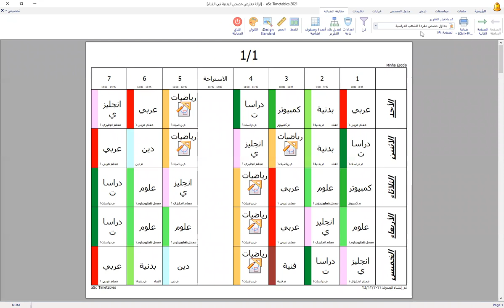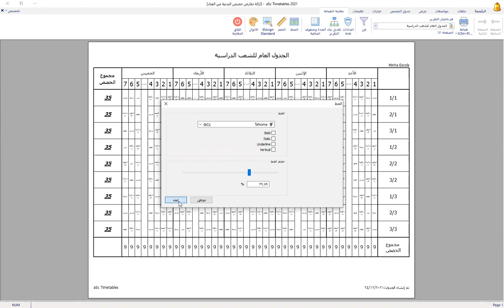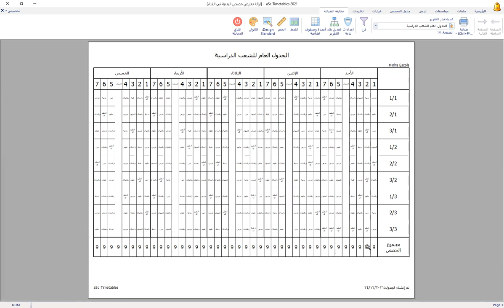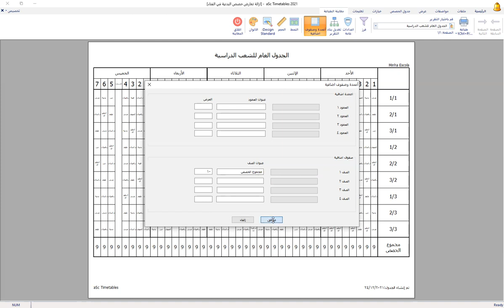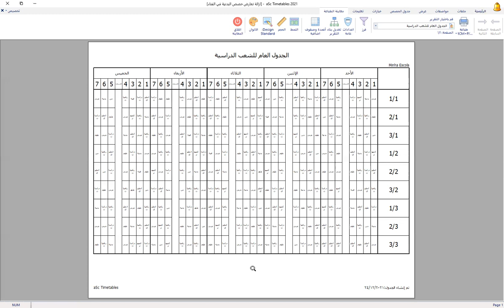اضافة نصاب الفصل 💖مجموع الحصص💖 عند طباعة الجدول التايم تيبل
💖💖اضافة نصاب الفصل 💖مجموع الحصص💖 عند طباعة الجدول التايم تيبل💖 في التايم تيبل بخطوات عملية 💖💖
مرحبا بكم  🌴💌نعرض في الفيديو الحالي حل لمشكلة معرفة نصاب الفصل ومجموع البطاقات الحصص  عند الطباعة وغيرها 💖💖 🌷   بخطوات بسيطة وسهلة ومباشرة  وايضا نعرض معلومة مفيدة بخطوات عملية للمشكلات التي قد تواجهنا عند تثبيت الاصدار الاحدث  🌷
🌷نحاول تبيسيط المعلومة قدر الامكان وعرض الخيارات المختلفة لها مساعدة للاخوة الاعضاء الكرام 🌷 ننتظر تواصلكم على واتساب 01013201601 كود مصر الدولي 0020 نتواصل على الخير  ولو هتكتب الرقم مع الكود هنحذف الزيرو الي في اول الرقم يعني هيكون الكود ثم الرقم بدون الصفر في اوله هكذا 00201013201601 هذا للتوضيح 💌🌷اشترك في القناة واضغط على زر جرس التنبيهات ليصلك تنبيه بالفيديوهات القادمة 🌷💌🌷اكتب لنا تعليقا محفزا وادعمنا قدر الامكان .🌷🌷نعرض المشكلات التى قد تواجهنا ونتجاوزها بفضل الله .🌷🌷ادعمنا 🌷 ماديا على فودافون كاش 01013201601 لضمان استمرار تقديم محتوى تعليمي عربي متميز 🌷💌🌷🌷لا تنس مشاركة الفيديوهات نشرا للخير فزكاة العلم نشره 💌💌  🌷 شكرا من القلب 💖💖🌷 لكل من يساهم في رعاية ودعم القناة 💖💖 جزاكم الله خيرا وبارك الله فيكم 🌴💌💐  لتفاصيل الدعم  تواصل معنا شكرا للمشاهدة 🌷🌴💌